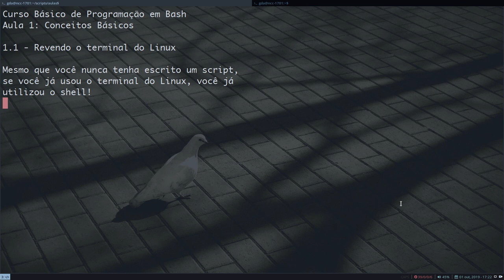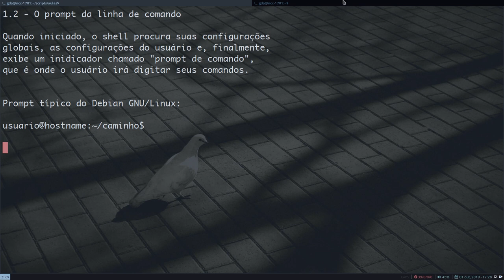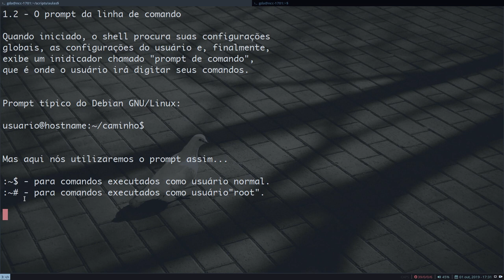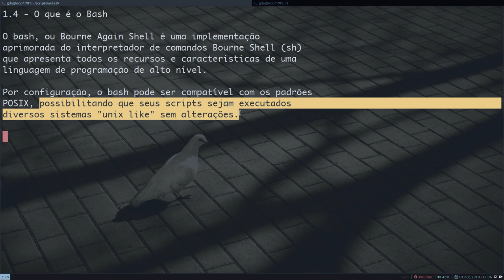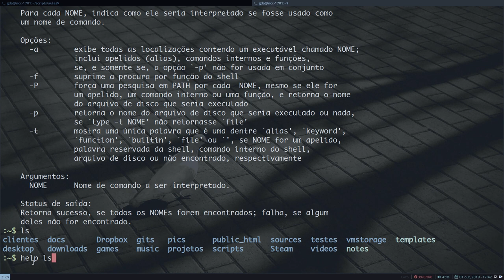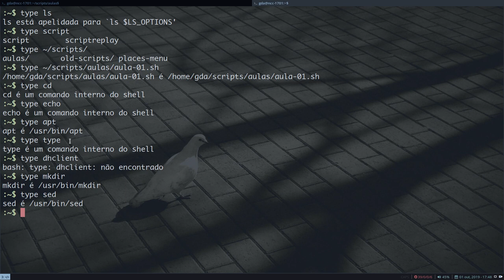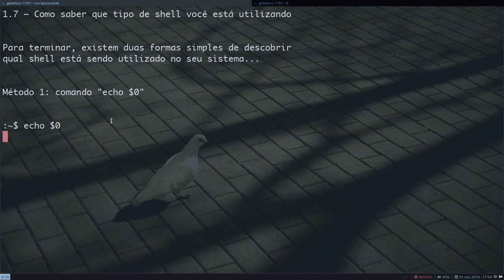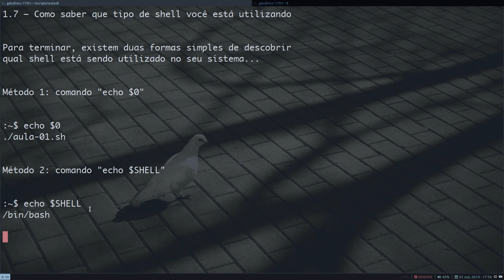Curso básico de programação em Bash - 01 - Conceitos basicos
Curso Básico de Programação em Bash
Aula 01: Conceitos Bash

Ajude o canal a continuar produzindo conteúdo e cursos gratuitos para quem quer e precisa aprender:

 Nossos links!
Blogs, sites e canais que eu recomendo

Auxiliar de edição:
Carlitos_Craft